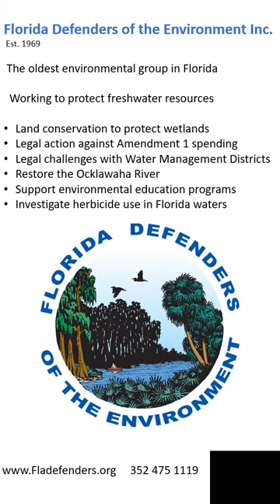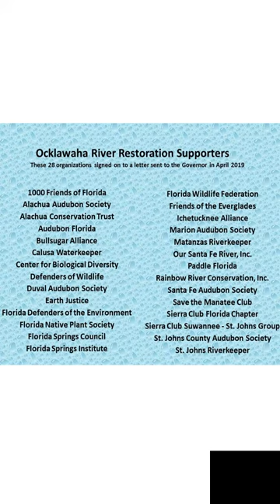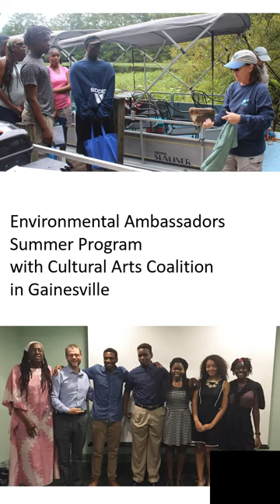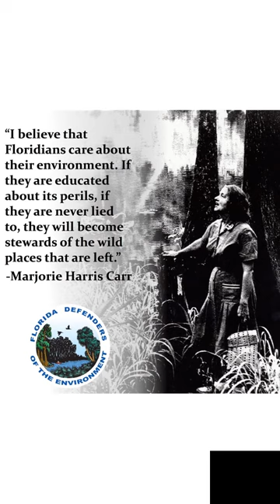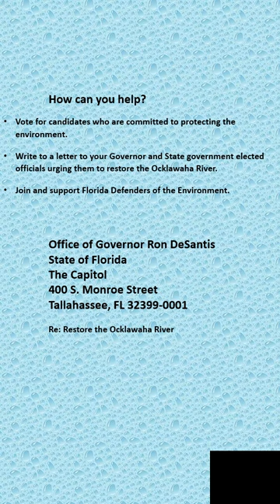Ocklawaha River presentation 2020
Information about Florida Defenders of the Environment and the main mission to Free the Ocklawaha River by breaching the Kirkpatrick/Rodman Dam